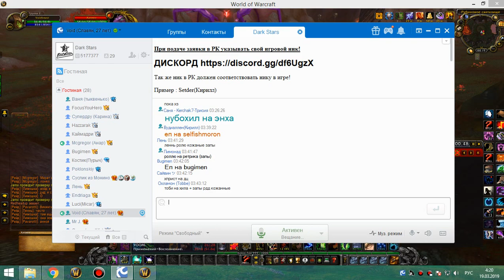4я на кд рс 25г мишка(тьма) 1я часть 18 03 19